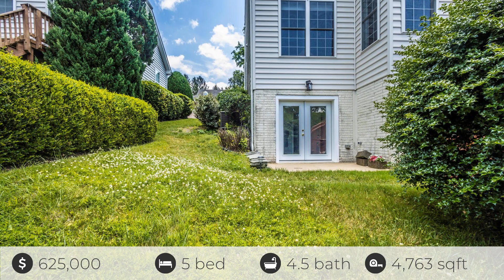11088 Sanandrew Drive, New Market, MD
See the Property Website! :: Carla Viviano - Viviano Realty - :: This gorgeous home in Westwinds awaits one fortunate new owner and will check off so many boxes on your next home's wish list! You'll notice the pride of ownership right away from the moment you pull up to the handsome brick front with lush landscaping. Inside the foyer the open and spacious floorplan unfolds. To the right is the living room and to the left is the dining room accented with hardwood floors and crown molding. The gourmet kitchen features an abundance of cabinets, island with seating, double wall oven, expansive granite counter space that provides plenty of room for meal prep and is open to the family room with gas fireplace. From the breakfast room step onto the deck that offers lots of space to grill dinner and dine alfresco and take in the gorgeous mountain views! There's also a retractable awning to escape the sun or stay dry in the rain. A large double-door pantry, laundry room, half bath and ample home office complete the first level. Upstairs there are 4 generous size bedrooms and 3 full baths. The owner's suite features cathedral ceiling, separate sitting room, two large walk-in closets, dual sinks, soaking tub, separate shower and water closet! Bedroom 2 features a private en suite bath, while bedrooms 3 and 4 are connected by a Jack-n-Jill bath. The lower level features a full in-law/au pair suite complete with wet bar, full refrigerator, family room with gas fireplace, bedroom, full bath, a recreation room and bonus room currently being used as an office. There are two sets of exterior French doors that open to concrete patios that offer yet another space for outdoor living and relaxation. The backyard is fenced across the rear and there is a 2-car garage. This special home has been lovingly maintained by long-time owners and features a brand new HVAC system. Enjoy the array of Westwind amenities including pool, tot lots, hiking trails, indoor /outdoor tennis and fitness center (membership required) and WestWinds bistro. In addition you'll have access to all the amenities that Lake Linganore offers including multiple pools, over 20 miles of hiking trails, boating, private beaches, piers, docks, community center, dog park, tennis, disc golf, basketball courts, soccer fields, volleyball, picnic areas and open fields/greenspaces.